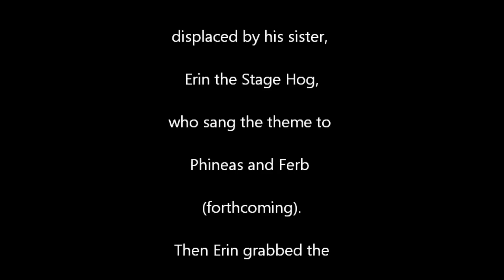Monday Night. Burns Style.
Just a typical family sing-a-long.